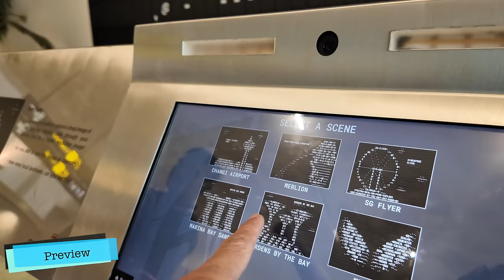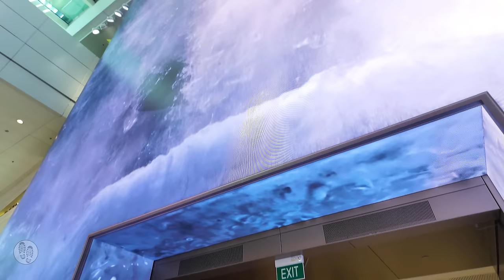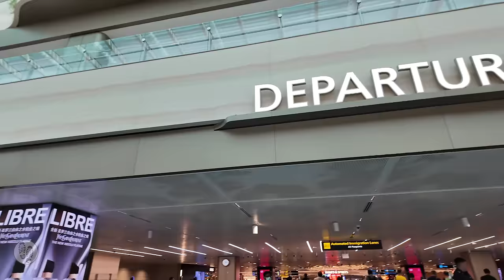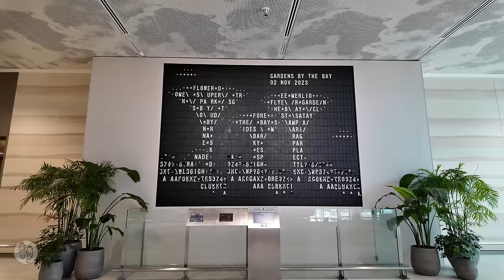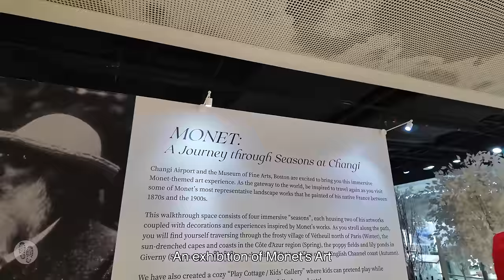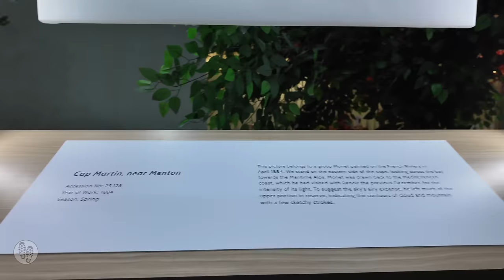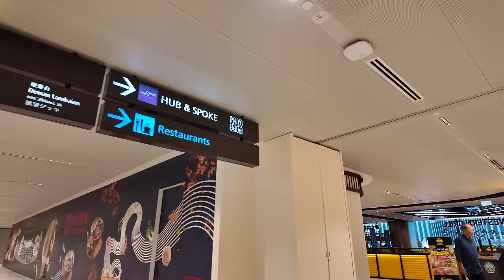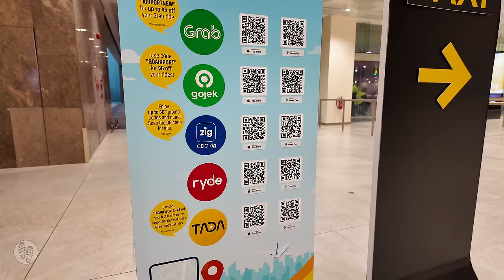Fully re-opened Changi Airport Terminal 2 - Walk through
Terminal 2 of the World's Best Airport has just re-opened. Join me for a walk-through to see the much acclaimed Wonderfall and other new facilities there. The reopening was on November 1, 2023.

Timestamps
00:00 Intro and Preview
00:46 Changi Airport MRT station
01:32 T2 Departure Hall
04:08 The Wonderfall
18:21 Flip Pix, Monet art exhibition, viewing gallery and restaurants
28:10 T2 Arrival Hall

Camera: DJI Pocket 3
Editing: Final Cut Pro X
Recording date: Nov 2, 2023